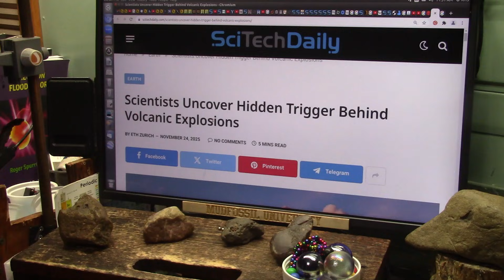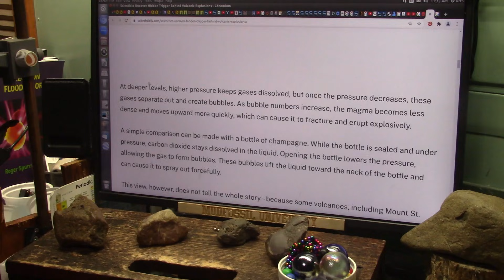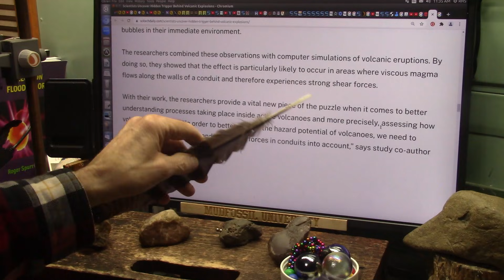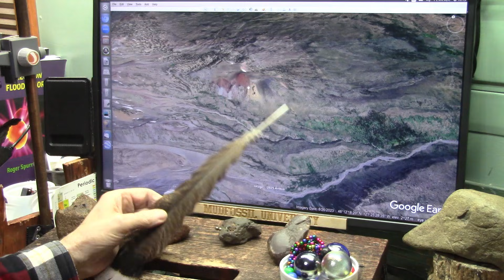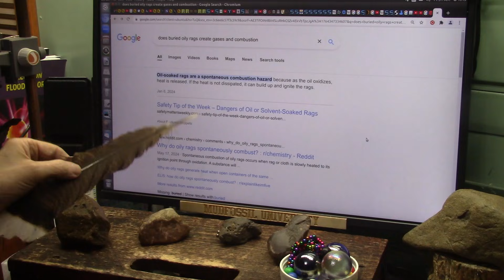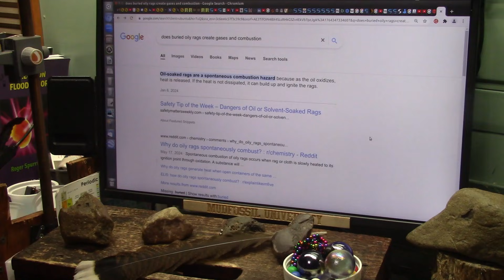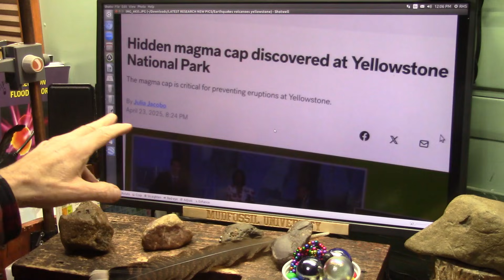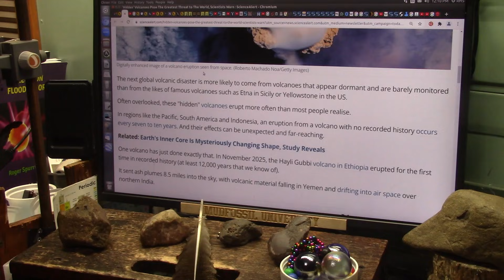Scientists Disagree About What Causes Volcanoes But They are Getting Serious.... Like Yellowstone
Crazy as it sounds. "Scientists" dont know why Volcanoes are sometimes very explosive. They are CLUELESS about our Earth and Biology and Geology.